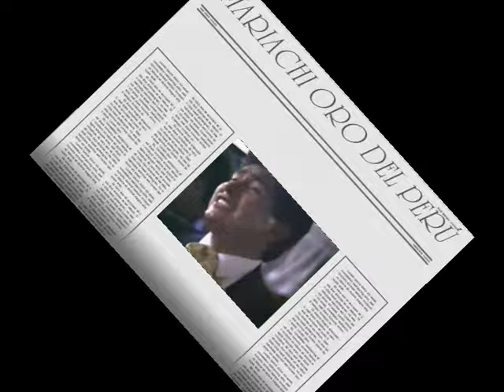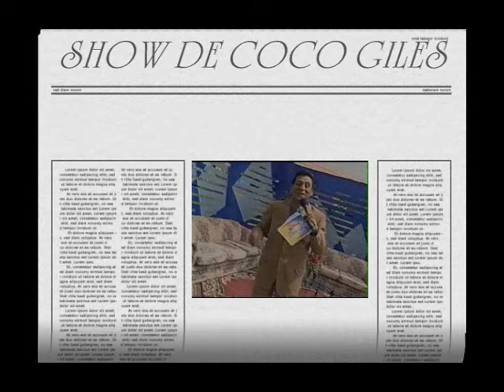VIDA ARTISTICA DE JUAN CARLOS HOYOS GALVEZ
VIDEO CLIP. UNA RESEÑA DE MIS CONCIERTOS MUSICALES